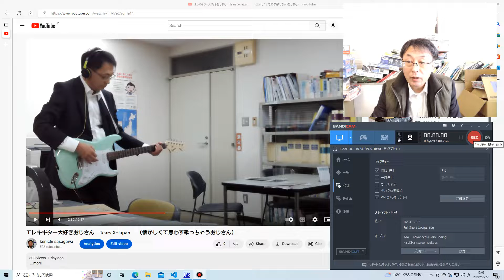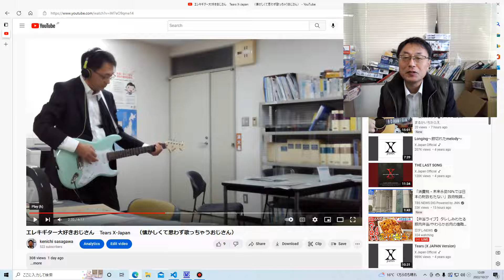X-Japan tears たくさんいいねをいただきましてありがとうございます。音楽の想い出話。